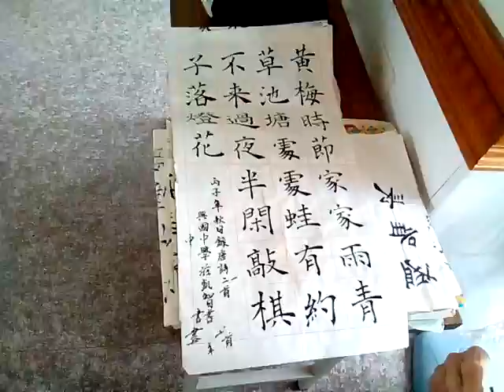附加好資源分享:
3.台灣寺廟藝術影片資料庫(影音檔已有1,546個)分享網址
4.多種主題影片播放清單目錄已有11頁(四百多組)(YouTube社會服務網路電視台)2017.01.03
5.道佛仙網路大學課程內容採開放式課程方式，免費提供全球網路遠距教學使用(檔案分享網址:(部分)
6.附錄:病危苦者救星--下營紅毛厝三藏寺負責人(不收費，使用中藥)，地點在鐵線橋通往下營的道路東邊，路樹是香菇造型的那一段